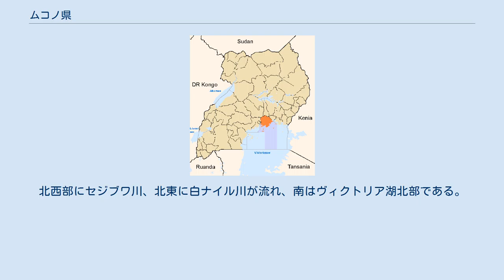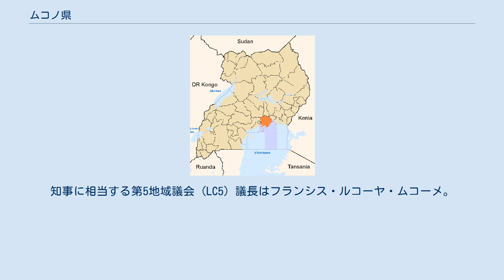ムコノ県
ムコノ県と2001年から2005年の県境 ムコノ県 (ムコノけん、Mukono District) はウガンダ南部、ブガンダ東部の県。
カンパラの東に位置し早くからブガンダに支配されたキャグウェ (Kyagwe) と呼ばれる地域で、1979年にキャグウェ県からムコノ県に改名された。
2000年には北部がカユンガ県に分割された。
北西部にセジブワ川、北東に白ナイル川が流れ、南はヴィクトリア湖北部である。
面積は 11,764 km²で、北部にナキフマ郡、西部にムコノ郡、東部にブイクウェ郡、南東にブヴマ諸島の4郡が置かれ、ムコノ、ンジェル、ルガジ、ナゴジェの4TCを含めナキフマに6、ムコノに7、ブイクウェに11、ブヴマに4の計28の副郡、145の教区が置かれている。
2002年の国勢調査人口は 795,393 人、2007年度の概算人口は 807,923 人。
知事に相当する第5地域議会 (LC5) 議長はフランシス・ルコーヤ・ムコーメ。
ンジェルのナイル対岸にジンジャがあり、カンパラからジンジャへ東西に幹線道が走る。
西にカンパラ県、ワキソ県、北西にルウェロ県、南西に領水でカランガラ県、東にブソガのジンジャ県、南東に領水でマユゲ県、南にタンザニアのマラ州と接する。